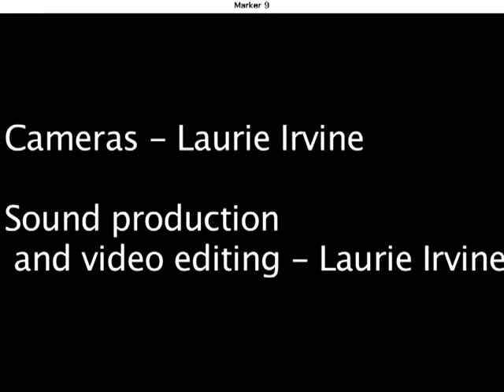Bach C Major Cello Suite - Gigue - Robert Irvine